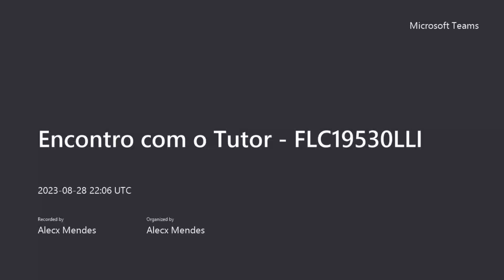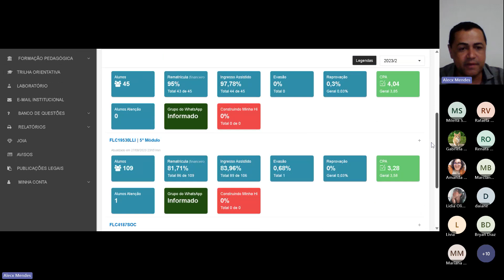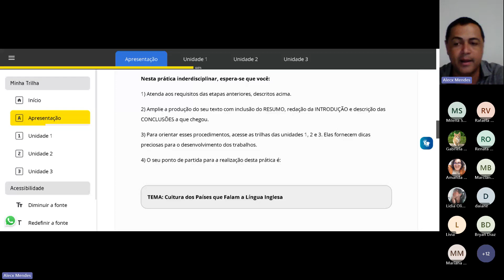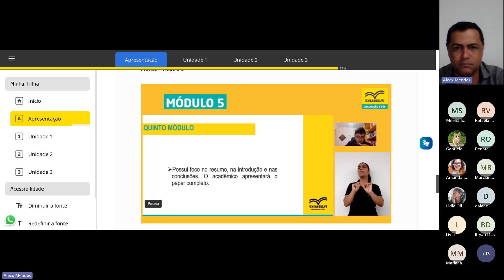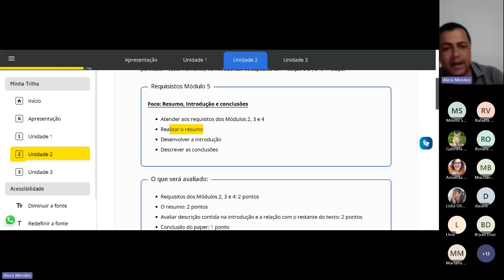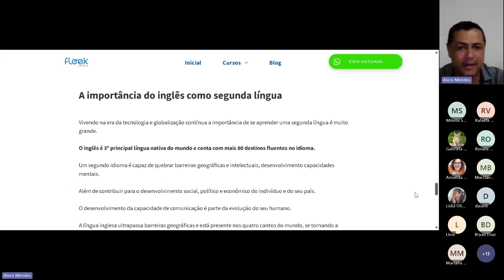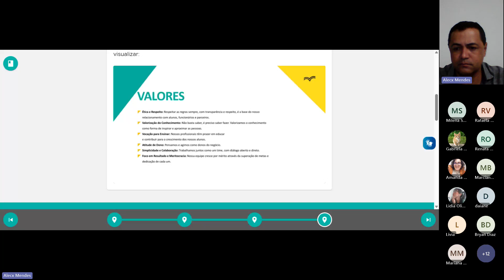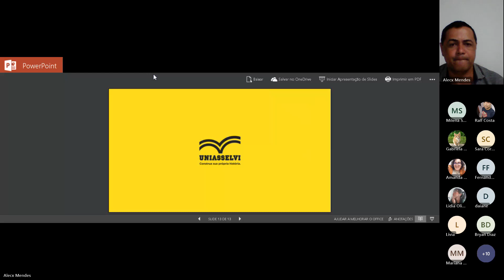Orientações PAPER 5º modulo inglês